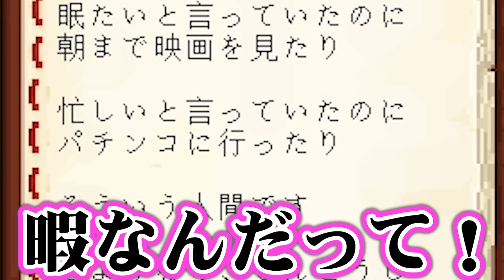【処刑まで残り半分!?】幽霊になって脱獄してみた！？『11日目ゼウス刑務所』【マイクラ脱獄】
🤝出演者🤝

〒107-6228
祭雛子　　　宛